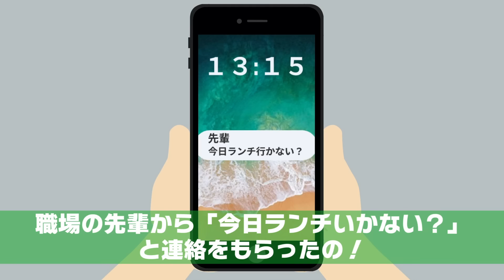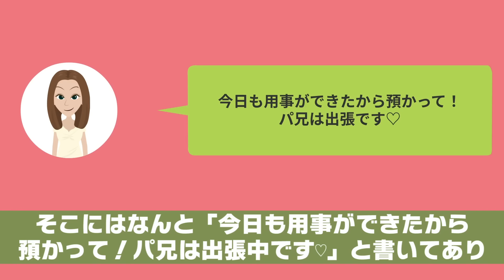託児所代わりに毎週息子を押し付ける兄嫁⇒困って兄に相談したら衝撃の事実が…ｗ【スカッとする話】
イシシッ！パニ子だよ＼(￣▽￣ )今回は託児所代わりに毎週息子を押し付ける兄嫁のスカッとストーリー！皆さんの周りにも親族の家を託児所代わりにする人、いませんか？